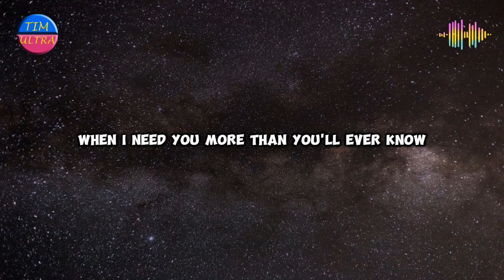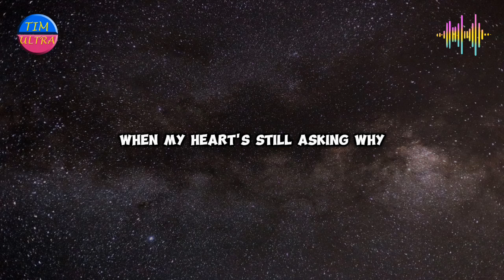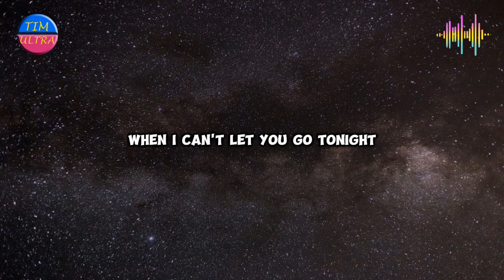Tim Ultra - How Do I Say Goodbye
"How Do I Say Goodbye" is about the deep pain and difficulty of moving on after losing someone you love. The song expresses the struggle of letting go when memories and feelings still linger.